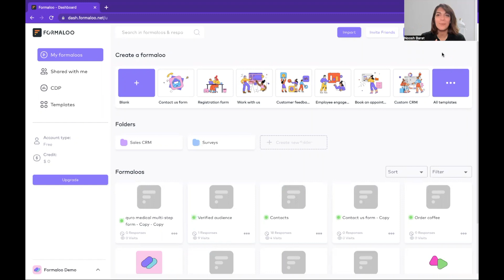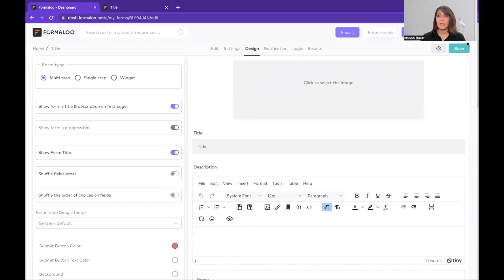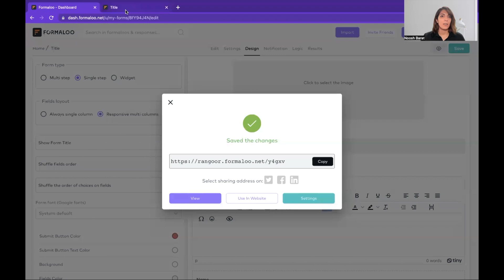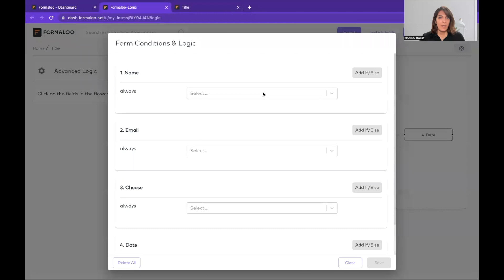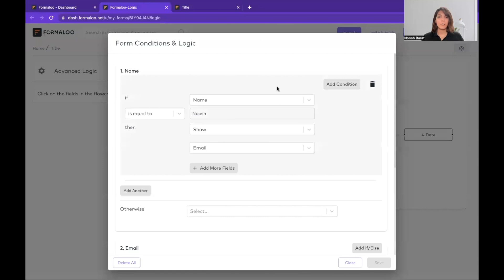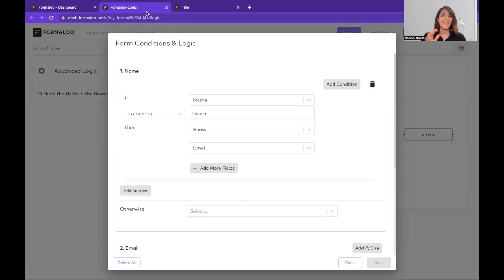Tips & tricks of the Logic on your formaloos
See how you can use Logic on your forms and learn some tips & tricks on how the Logic works on single-step and multi-step forms.